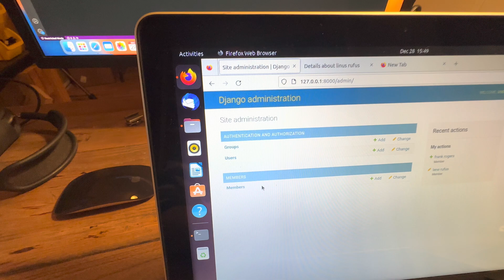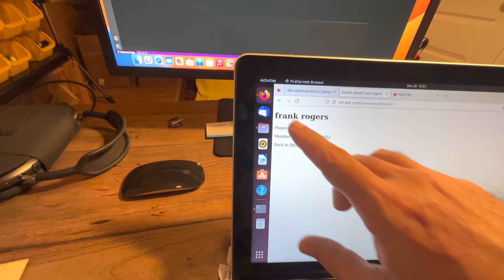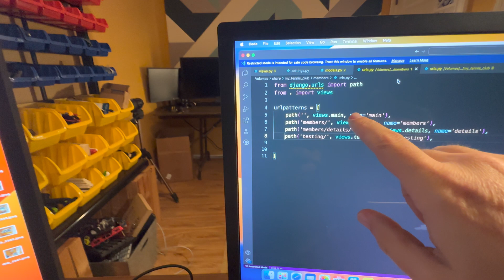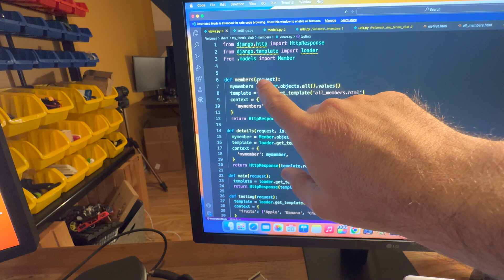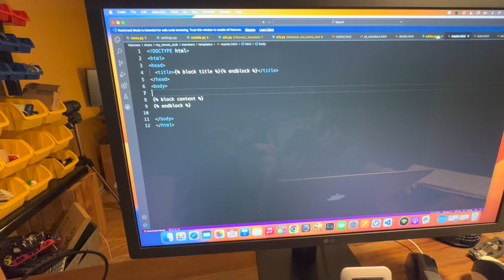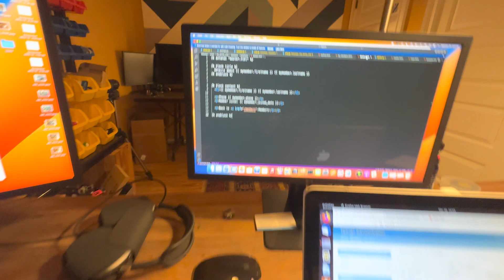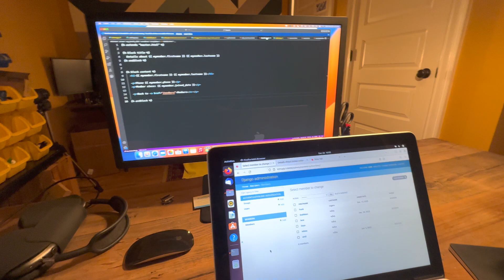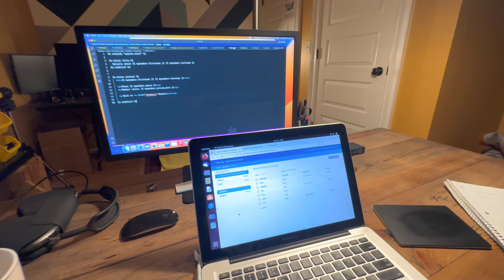Python Django is for Dummies - my brain hurts...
Day 2 of learning Django. It's starting to make sense in a "who the hell thinks this makes sense" kind of way.